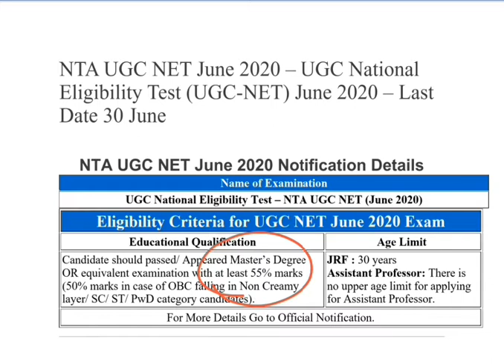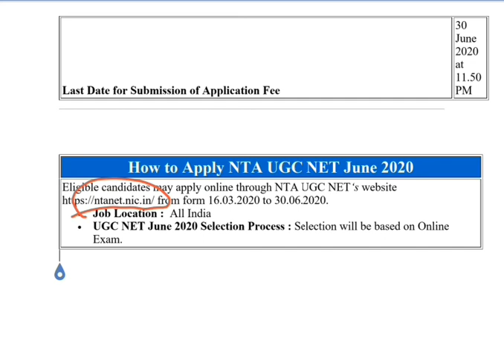NTA UGC NET Recruitment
Govt.job